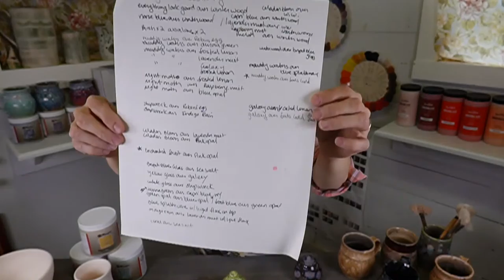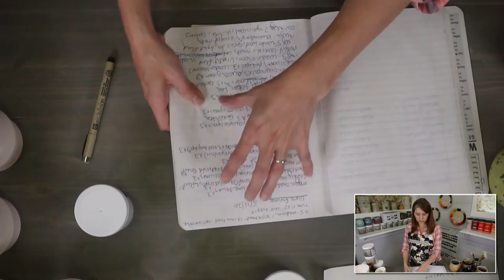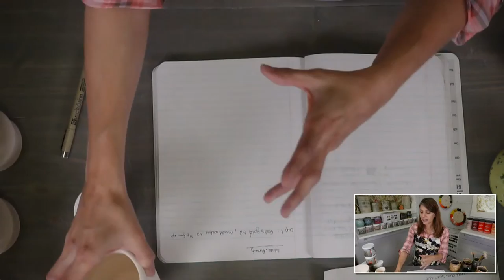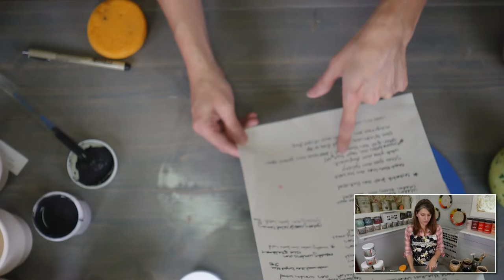Glazing with Mayco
Tonight we're glazing with Mayco glazes!